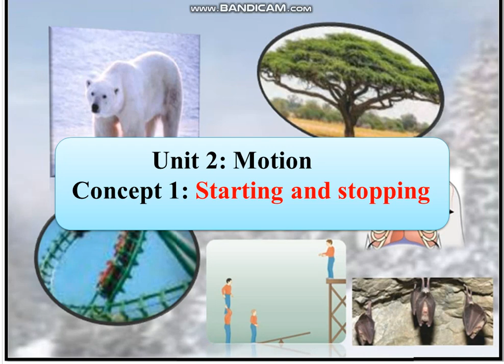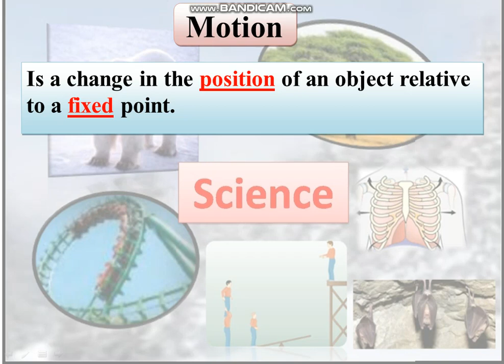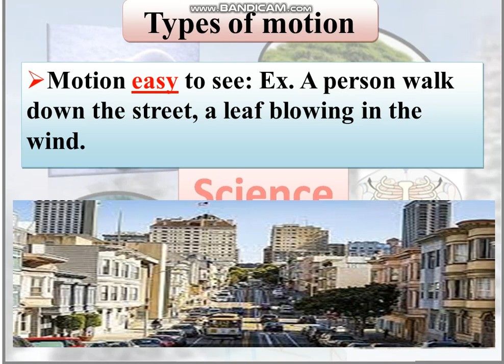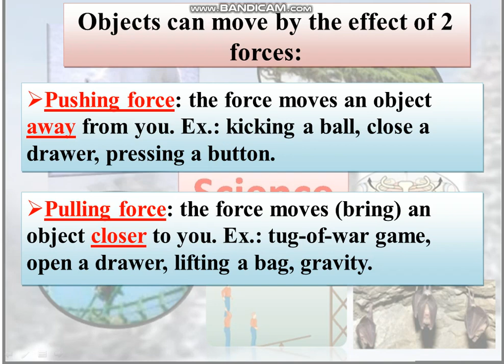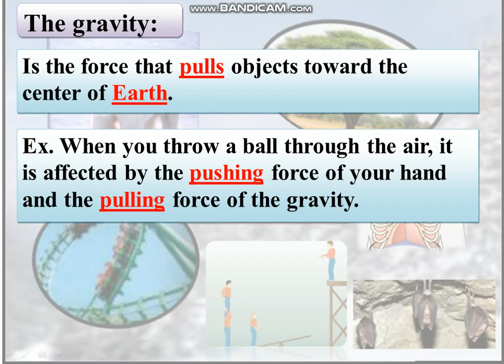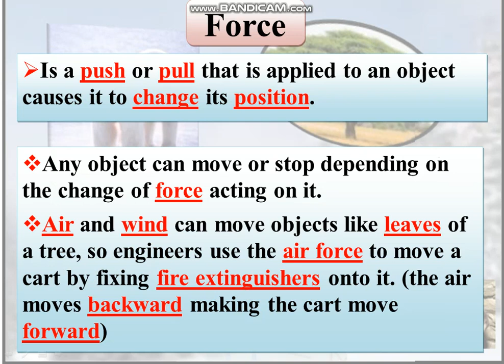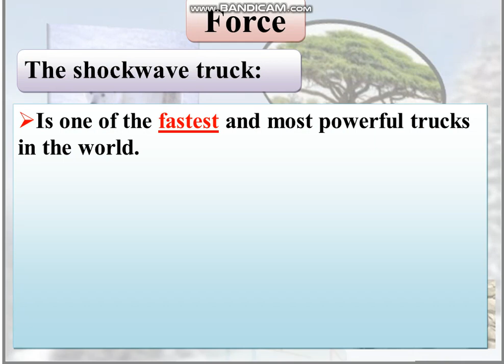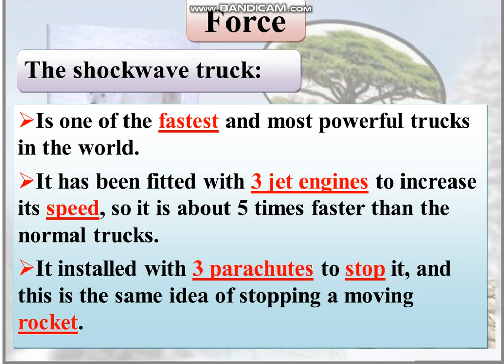unit 2 concept 1 starting and stopping part 1